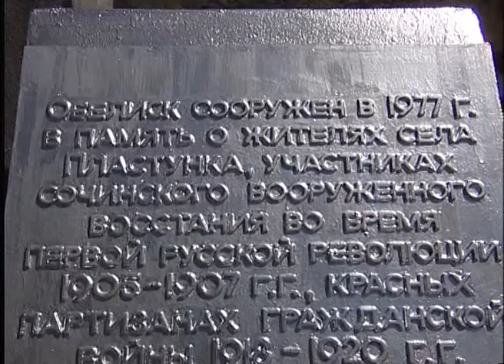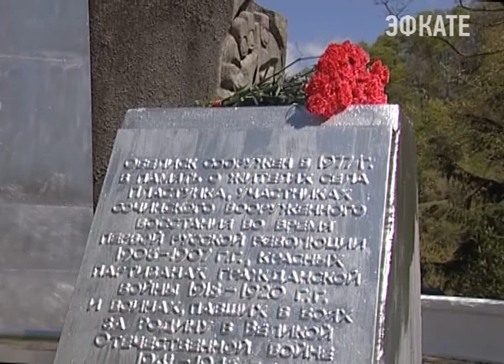Жители микрорайона КСМ облагораживают свой район. Новости Сочи Эфкате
Каждые выходные инициативная группа выходит на субботники. А в преддверии майских праздников и юбилея Победы жители района решили привести в порядок памятник воинам победителям в селе Пластунка.
Сочи. Новости.
Телеканал Эфкате.